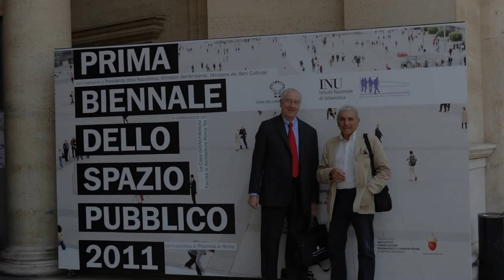spazio pubblico è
realizzato in risposta alla call "il paese che vogliamo"  in occasione del Congresso nazionale dell'INU 2016